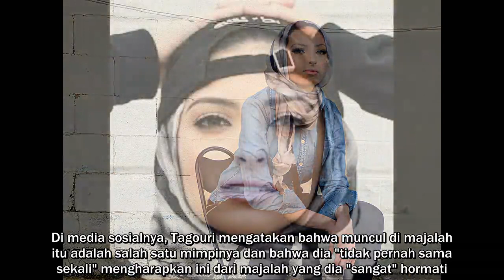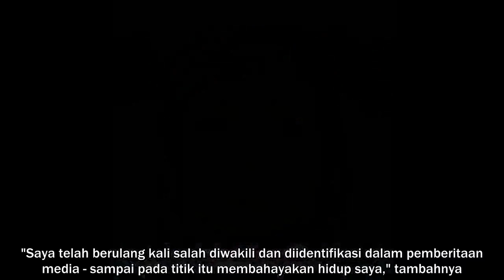Jurnalis Perempuan Muslim AS Dikira Aktris Pakistan oleh Majalah Vogue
Majalah Vogue meminta maaf karena salah mengidentifikasi jurnalis Muslim Amerika Noor Tagouri sebagai aktris Pakistan dalam edisi Februari mereka.

Perempuan 24 tahun itu mengatakan dia "patah hati dan hancur hati" setelah menemukan nama Noor Bukhari dicetak di sebelah fotonya.

Tagouri mengatakan "kesalahan representasi dan identifikasi" adalah masalah konstan bagi para Muslim di AS.

Di Instagram, jurnalis dan aktivis tersebut membagikan sebuah video yang diambil oleh suaminya saat ia membuka majalah itu untuk pertama kalinya.

Awalnya, ada kesenangan. "Keren sekali! Saya sangat senang."

Kemudian, ketika dia menyadari ada kesalahan, dia berkata: "Tunggu, tunggu". Dia nampak tak percaya, menutup majalah dan berkata, "Apakah ini bercanda?"

Beberapa pembaca mungkin mendapati bahasa dalam video di bawah ini ofensif.

Di media sosialnya, Tagouri mengatakan bahwa muncul di majalah itu adalah salah satu mimpinya dan bahwa dia "tidak pernah sama sekali" mengharapkan ini dari majalah yang dia "sangat" hormati.

"Saya telah berulang kali salah diwakili dan diidentifikasi dalam pemberitaan media - sampai pada titik itu membahayakan hidup saya," tambahnya.

"Dan meski saya berusaha kuat melawan ini, ada saat-saat seperti ini di mana saya merasa kalah."

Tahun lalu, foto-fotonya digunakan untuk mengilustrasikan cerita tentang Noor Salman, istri pria bersenjata yang bertanggung jawab atas penembakan massal di klub malam Pulse di Orlando, Florida, .

Tagouri pernah berbicara di Tedtalk dan berbagai kampanye dan pada tahun 2016 menjadi.